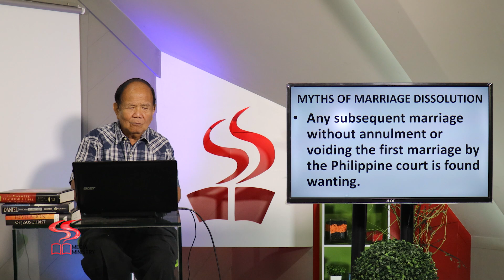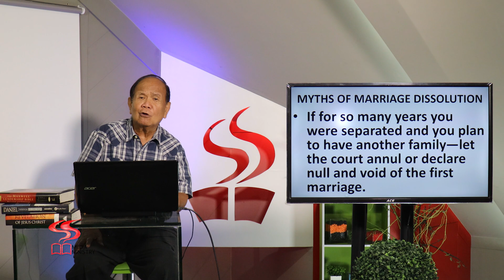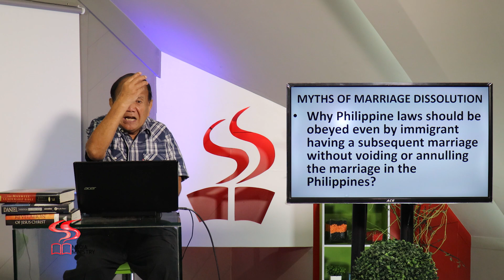DUGANG KATIN-AWAN | MYTHS OF MARRIAGE DISSOLUTION | EP. 178 | PART 2